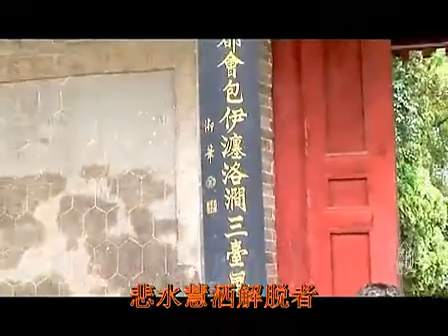佛教教育短片-福慧双增